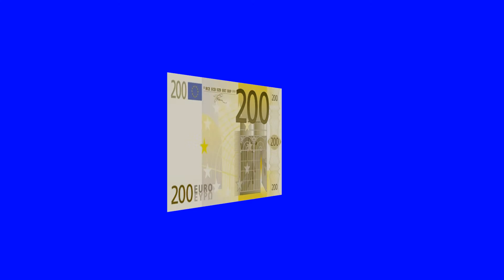200 Euronote Rotation - FreeHDBluescreen Footage